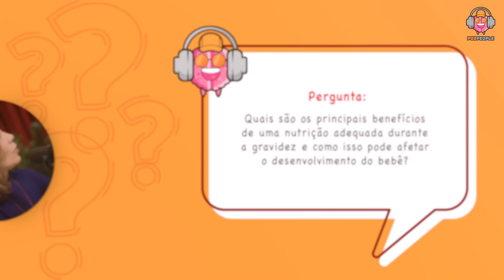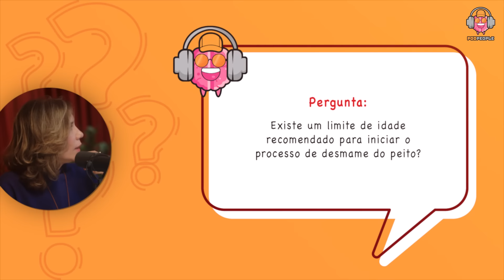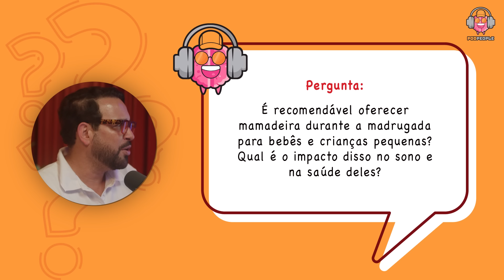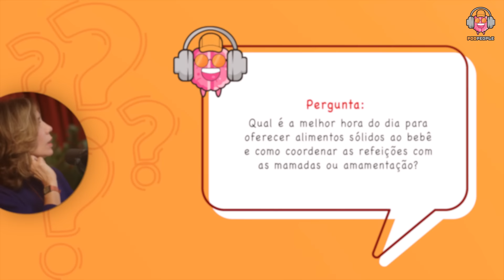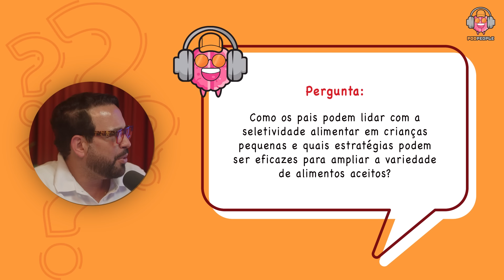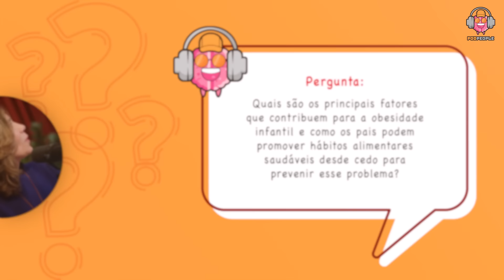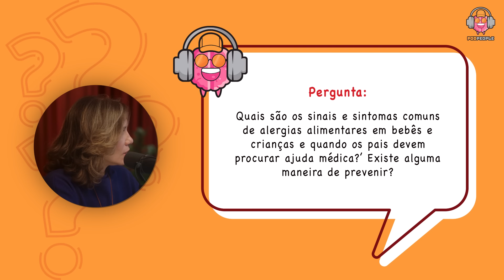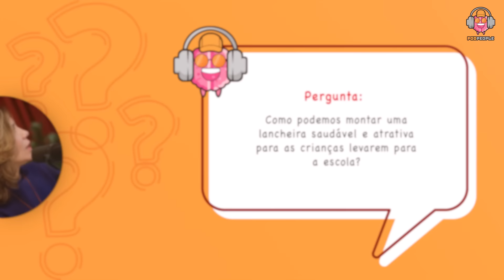DRA. NATÁLIA BAILO (NUTRICIONISTA MATERNO INFANTIL) - PODPEOPLE #126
CONVIDADA DE HOJE: Natália Bailo

Especializada em Nutrição Materno Infantil, ela se dedica a orientar gestantes e lactantes para que os bebês e crianças possam ter uma alimentação saudável.

Com vasta experiência na área, vamos explorar temas como alimentação na gestação, introdução alimentar para bebês, obesidade infantil e muito mais.

CAPÍTULOS:
00:00:00 - Aguarde
00:03:55 - Inicio
00:04:55 - Trajetória
00:14:26 - Introdução alimentar
00:27:00 - Tipos & fases do bebê
00:31:50 - Tipos de alimentos na introdução alimentar
00:38:00 - Depressão pós-parto
00:52:33 - Dificuldades da maternidade
00:57:20 - Cuidados nutricionais antes da gestação
01:09:04 - Alimentação nas escolas
01:16:34 - Preocupação na alimentação
01:26:35 - Perguntas
02:08:50 - Momento Pipinho

1. Não reproduza integralmente nosso conteúdo; crie suas próprias edições.
2. Aguarde um período de 48 horas antes de publicar as edições.
3. Evite conteúdo sensacionalista e respeite nossos convidados.
4. Inclua links para o episódio oficial no YouTube.
6. Em caso de violação, entraremos em contato e, se necessário, tomaremos medidas legais.
7. Esteja ciente de que as regras podem ser atualizadas, portanto, mantenha-se informado.